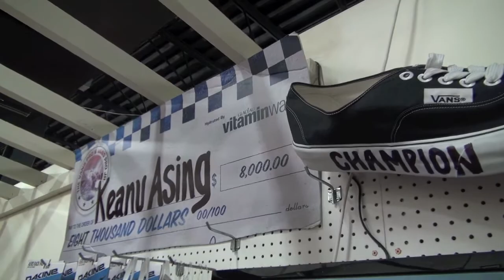Fox Surf and Local Motion Congratulate Keanu Asing at the Showing of NoFilter at STABL (S4W36)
Fox Surf and Local Motion Congratulate Keanu Asing at the Showing of NoFilter at STABL (S4W36) from Novus Swell Featuring Hawaii's Next Generation Surfers. Like this? Watch the latest episode of Novus Swell Featuring Hawaii's Next Generation Surfers on Blip!

Fox Surf and Local Motion got together for an Hawaii premier of NoFilter the movie at STABL this past Friday. They also surprised Keanu Asing with baby Vans shoes to go with his giant Vans from recent win at Vanapos;s Pro Jr event in Virginia Beach. Free surf movie, food, and tons of free goodies for kids.

Thank you Fox and Local Motion for putting an amazing event!